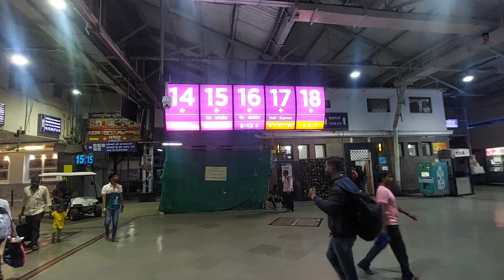छत्रपति शिवाजी टर्मिनस सबसे खूबसूरत रेलवे स्टेशन जहां से प्रतिदिन 30 लाख से अधिक लोग सफ़र करते हैं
CSTM MUMBAI | TAJ KE BAD SABSE JYADA PHOTO KHINCHE JANE WALI BUILDING |

यात्राओं के vlogs

हनुमद काव्य चरित

बाल रामायण

मन्दिरम

चालीसा संग्रह

अनुष्ठान

हास्य व्यंग्य